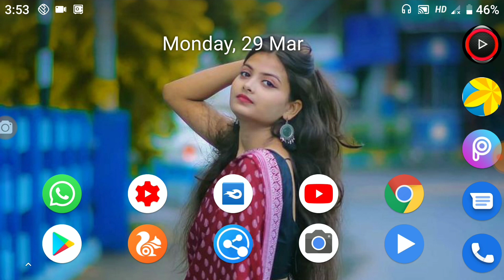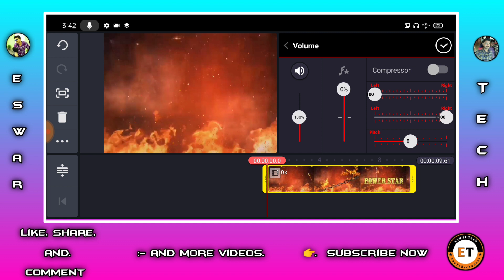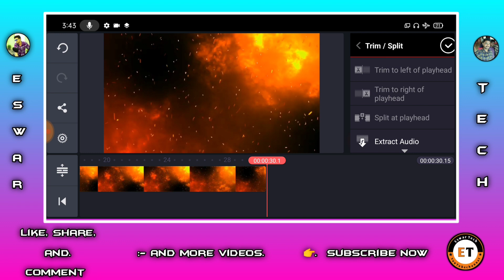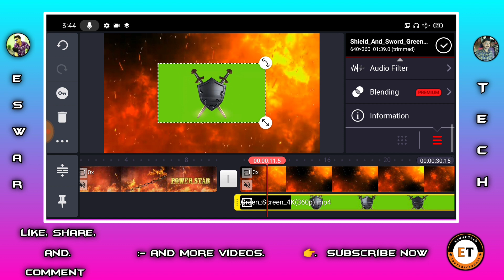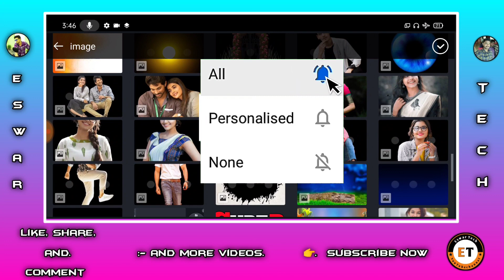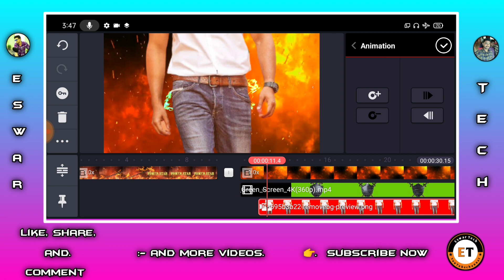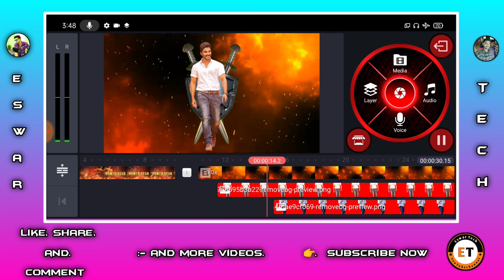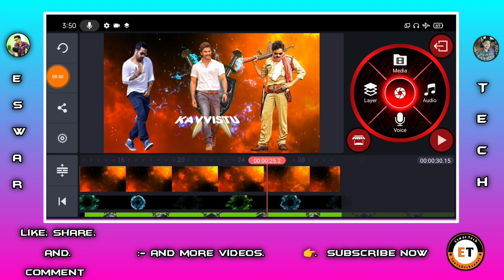how to create next level boys attitude WhatsApp status video edit with kinemaster 2021 in Telugu